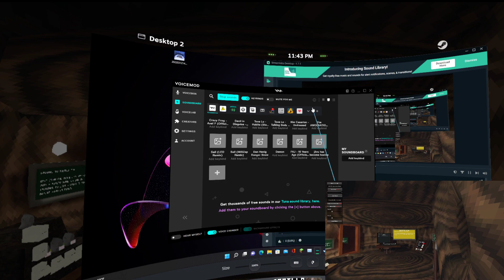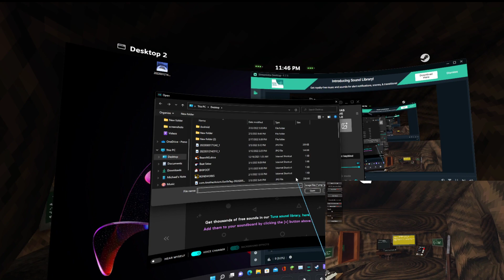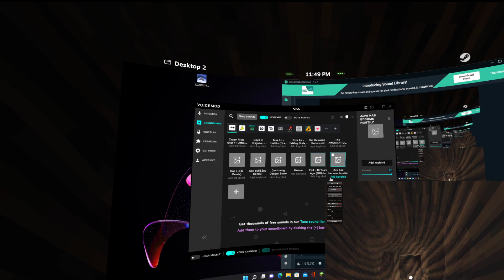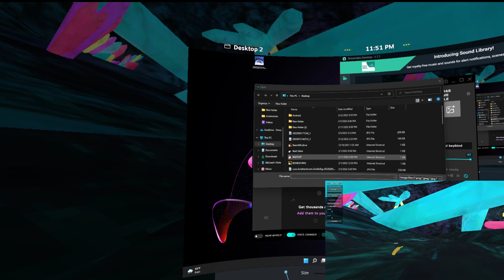J3VU TROLL!!!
funny video of me trolling as J3VU the infamous "bot" everyone is talking about these days in GT and i didn't edit  this one because no need